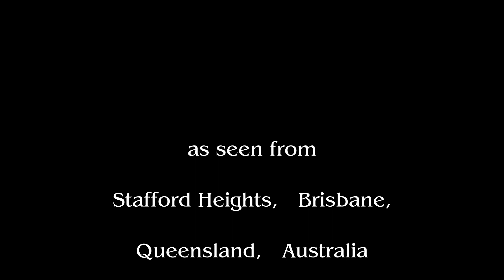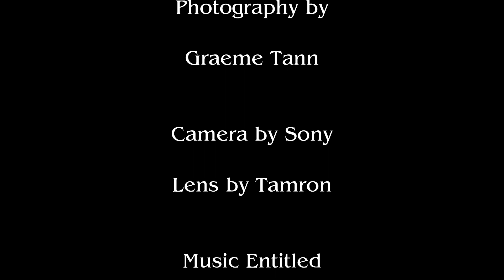Moonrise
Probably my best Moon Photos yet.
These were taken the night after the "Pink Moon".